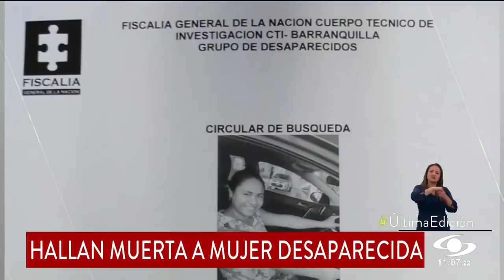Encuentran muerta a Liliana Segovia, mujer que había desaparecido tras salir en su camioneta nueva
En zona rural del municipio de Tubará, Atlántico, fue hallado el cuerpo de Liliana Segovia Navarro, la ama de casa de 33 años que se encontraba desaparecida desde el pasado lunes, 28 de febrero de 2022.

“Las prendas de vestir eran las que ella se llevó y el cuerpo, yo tengo años conociéndola, entonces sí la identifique por eso”, aseguró José Gabriel Navarro, tío de Liliana.

Dicen que el cuerpo presentaba signos de tortura.